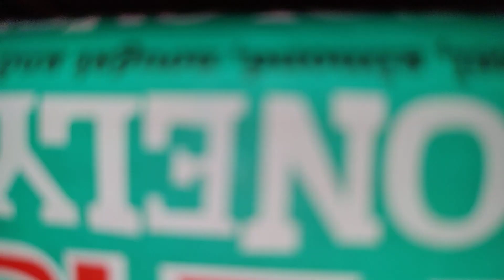August 15, 2023